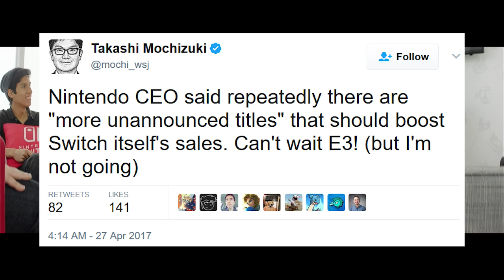Nintendo CEO Promises Unannounced Games - WHAT COULD THEY BE?!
Nindendo CEO Tatsumi Kimishima has promised that upcoming unannounced games will boost Switch sales in the coming fiscal year. Could that mean that we are getting some big games coming? What do YOU think? What Nintendo franchises do you think would give the biggest boost to sales?